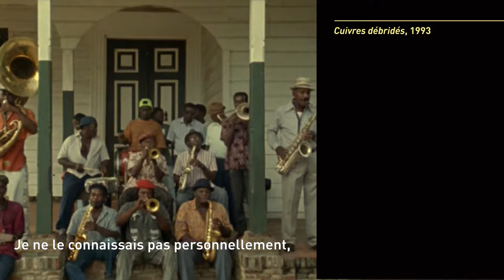Johan van der Keuken par Pieter van Huystee, producteur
Pieter van Huystee a été le dernier à produire les films de Johan van der Keuken, de 1993 à sa mort, en 2001. Compagnon de voyage, collaborateur et ami, il raconte pour Balises comment il n’a cessé d’apprendre et de réinventer, avec le réalisateur, son métier de producteur.